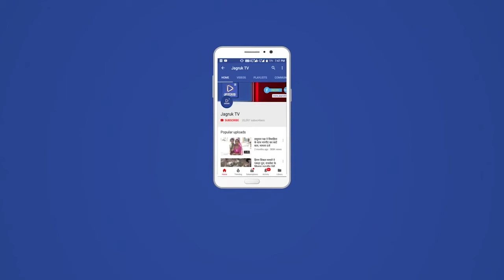जयपुर : अशोक गहलोत सरकार के तीन मंत्रियों ने दिया इस्तीफा, राजस्थान की राजनीति में हलचल तेज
जस्थान की राजनीति में एक बार फिर से हलचल तेज हो गई। शुक्रवार शाम मुख्यमंत्री अशोक गहलोत सरकार के तीन मंत्रियों ने इस्तीफा देेने की पेशकश की। इनके इस्तीफे शनिवार को मंजूर कर लिए गए हैं। मंत्रियों का तर्क है कि कांग्रेस पार्टी में एक व्यक्ति, एक पद के फॉर्मूला को अपनाया जा रहा है।

राजस्थान कांग्रेस प्रभारी अजय माकन के शुक्रवार शाम को जयपुर पहुंचने के बाद तीनों मंत्रियों के इस्तीफे की जानकारी दी गई। सरकार के शिक्षा मंत्री गोविंदसिंह डोटासरा, राजस्व मंत्री हरीश चौधरी और स्वास्थ्य मंत्री डा. रघु शर्मा ने कांग्रेस अध्यक्ष सोनिया गांधी को अपना इस्तीफा भेजा है। कांग्रेस प्रभारी अजय माकन ने जयपुर पहुंचने के बाद कहा कि राजस्थान सरकार के तीनों होनहार मंत्रियों ने मंत्री पद छोड़कर संगठन में कार्य करने की इच्छा जताई थी। इसके बाद इन तीनों ने मंत्री पद से इस्तीफा दे दिया।

हाल ही में आयोजित राज्य स्तरीय शिक्षक सम्मान समारोह में मुख्यमंत्री ने डोटासरा के मंत्री पद छोडऩे के संकेत दे दिए थे। वहीं दूसरी ओर अब नए मंत्रिमंडल पर शनिवार शाम को मुख्यमंत्री बैठक कर सकते हैं। राज्यपाल कलराज मिश्र का उत्तर प्रदेश दौरे से लौटने के बाद उनसे मिलकर नए मंत्रियों को शपथ दिलाई जाएगी। ऐसे कयास लगाए जा रहे हैं कि रविवार 21 नवंबर को मंत्रिमंडल का पुर्नगठन हो सकता है।

गहलोत सरकार के मंत्रियों के इस्तीफे के बाद आगे की प्रक्रिया शुरू हो गई है। शिक्षा मंत्री डोटासरा और हरीश चौधरी ने शनिवार सवेरे मोटर गैराज में अपनी सरकारी गाडिय़ां जमा करवा दीं। वहीं सीएम अशोक गहलोत के मंत्रिमंडल में अब 12 जगह खाली हो गई है। पहले सीएम सहित 21 मंत्री थे। लेकिन इन तीनों मंत्रियों के इस्तीफे के बाद यह संख्या 18 रह जाएगी। अभी ऐसी संभावना जताई जा रही है कि कुछ और मंत्रियों को हटाया जा सकता है।